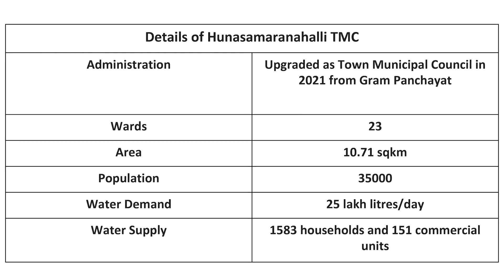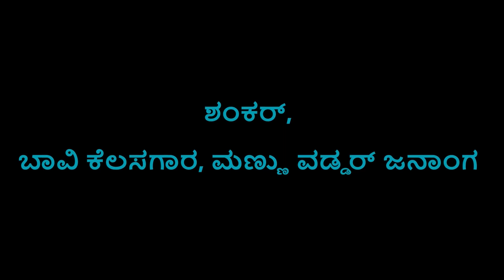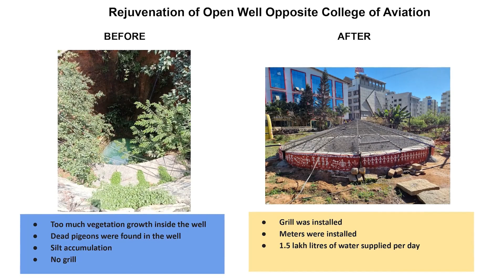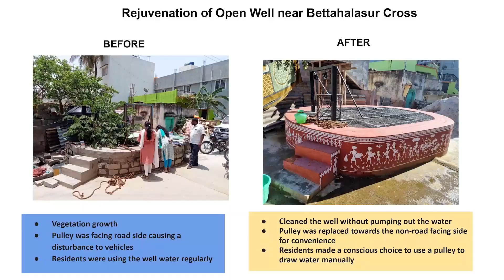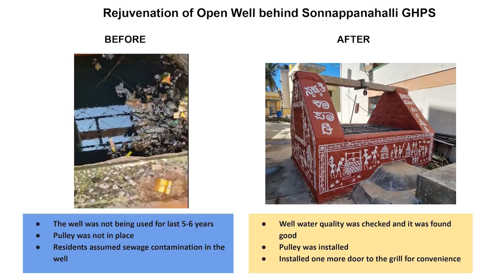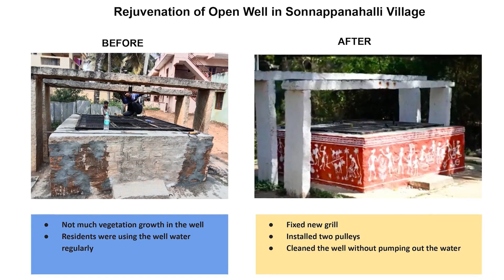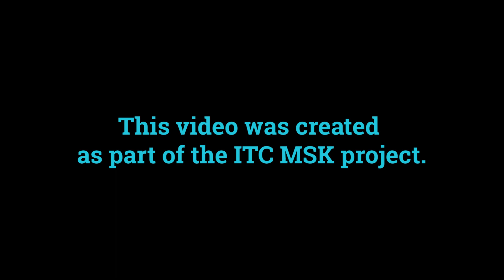Six open wells revived in Hunsmaranahalli TMC serve as water source (Kannada)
ಬಯೋಮ್ ಎನ್ವಿರಾನ್ಮೆಂಟಲ್ ಟ್ರಸ್ಟ್  ಹುಣಸಮಾರನಹಳ್ಳಿ ಪುರಸಭೆ ವ್ಯಾಪ್ತಿಯಲ್ಲಿ ಸಾಂಪ್ರದಾಯಿಕ ಬಾವಿ ತೋಡುವವರ ಸಹಾಯದಿಂದ ಮತ್ತು ಪುರವಂಕರ ಲಿಮಿಟೆಡ್ ಮತ್ತು ಐಟಿಸಿ ಮಿಷನ್ ಸುನೆಹ್ರಾ ಕಲ್ ಅವರ ಧನಸಹಾಯದೊಂದಿಗೆ ಆರು ಬಾವಿಗಳನ್ನು ಪುನರುಜ್ಜೀವನಗೊಳಿಸಿತು.